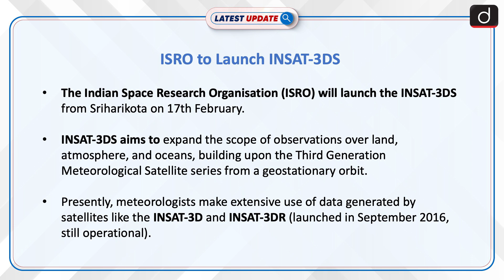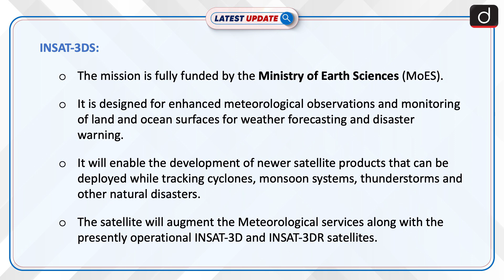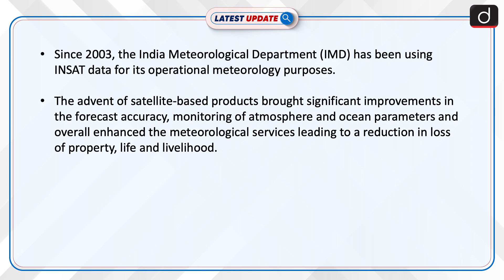ISRO to launch INSAT 3DS | Latest update | Drishti IAS English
The Indian Space Research Organisation (ISRO) is set to launch INSAT-3DS on February 17 from Sriharikota, aimed at enhancing weather forecasting and tracking extreme climate events with advanced satellite data and high-resolution imagery. This mission is funded by the Ministry of Earth Sciences.